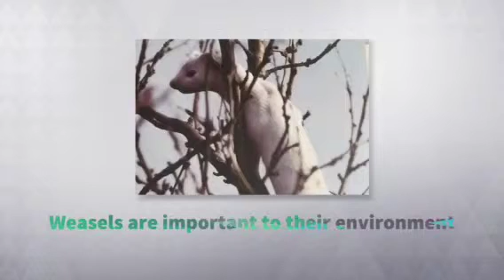Short-tailed weasel by: Carson